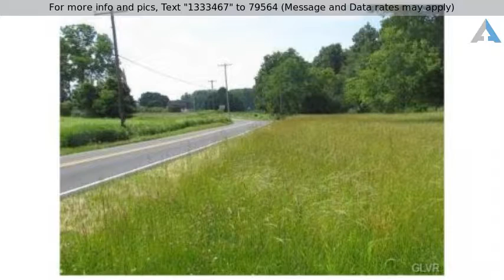Priced at $595,000 - 2448 Spinnerstown Road, Milford Twp, PA 18951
Detached - Milford Twp, PA

11.60 acre property in Milford Township with spectacular large lake fed by numerous natural underwater springs. Previously Linda Lake Swimming Park where the community gathered for recreational swimming. Owner previously used as fishing and location is perfect for seasonal hunting. Also previously used by owner for family summer retreats and camping with children, young and old. Large amount of frontage for parking and signage. Corner to Corner lot. Zoning allows for parcel subdivision. Many business opportunities: Community Center, Medical Office, Nursery, Recreational Facility, School, Restaurant, Cell Tower, windmill, solar, and Fishing Farm. Cell towers in neighboring areas produce large return on investment. Located in a beautiful country setting very convenient to Route 309 and the Northeast extension of PA Turnpike, but in a county setting. Zoning variance granted for a 35 seat restaurant, see previous proposed plans. Seeing is believing, don't miss the special opportunity.